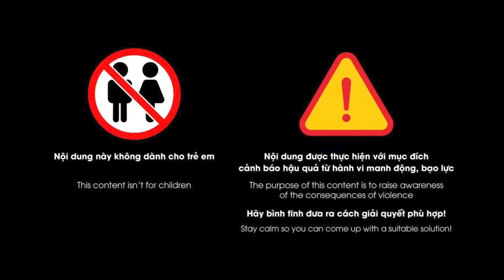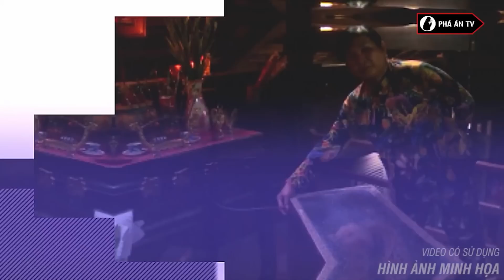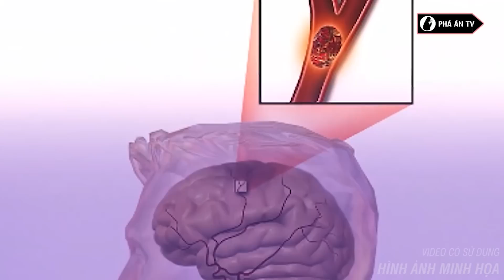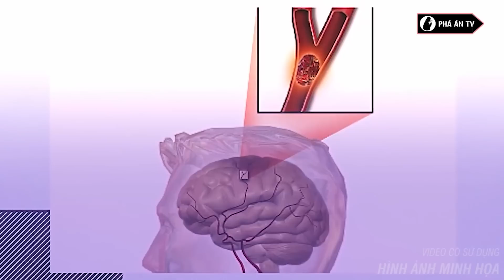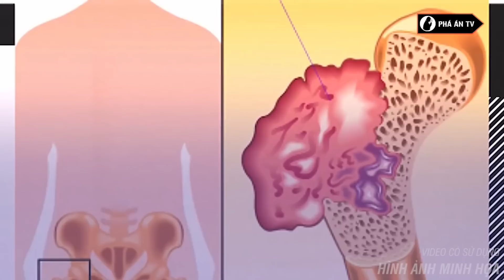Người chưa ch.ết nhưng đã vội cho vào quan tài, lý do đằng sau khiến ai cũng bàng hoàng Phá Án TV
Phá án TV | Người chưa chết đã vội cho vào quan tài, vụ việc chấn động hàng triệu người Việt Nam. Nếu cứ hễ ế khách là họ lại thuê người sống giả làm “ma” và nằm trong quan tài để câu những hồn “ma mới” tiếp theo, giúp cho công việc làm ăn buôn bán quan tài thêm đắt khách. Những câu chuyện rùng rợn và không dành cho người yếu tim.